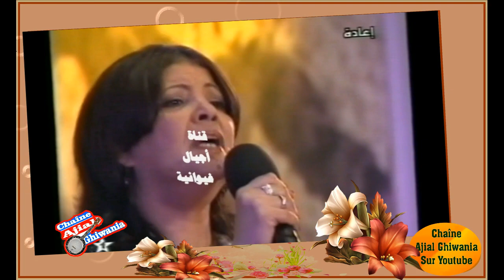الله يا مولانا بصوت سيدة الظاهرة سكينة صفدي Ajial Ghiwania